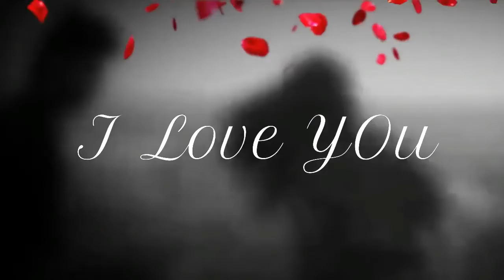Pyar Me Dhoka Sorry Status For Boy Heart Touching Status DoDo Status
Hamare sare video yha dekhe